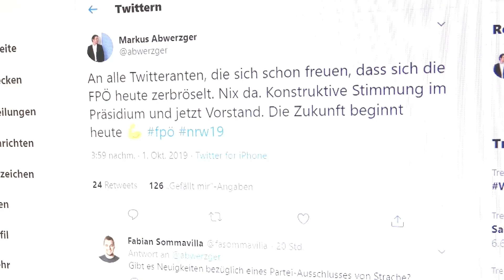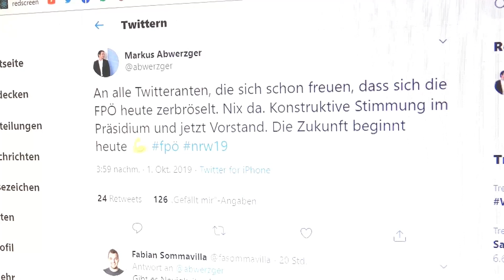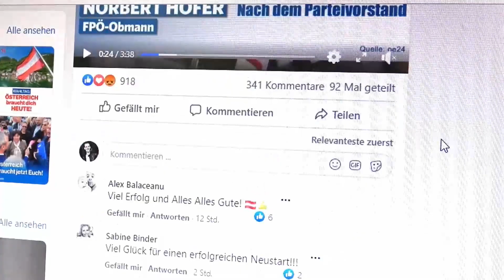Strache vs. FPÖ - wird es jetzt noch schmutziger? | Katia Wagner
Nach der Wahlschlappe und dem endgültigen Rückzug Heinz-Christian Straches aus der Politik herrscht Chaos in der FPÖ. Einige Landeschefs haben sich bereits für eine Neuaufstellung der Partei ausgesprochen, Parteichef Norbert Hofer suspendierte am Dienstagabend kurzerhand Strache und drohte seinem Vorgänger gar mit Ausschluss, sollten sich die Vorwürfe in der Spesenaffäre erhärten. Aber wie geht es nun wirklich weiter bei den Freiheitlichen, wird es zu einem Schlagabtausch mit Strache kommen? Bei Katia Wagner analysieren Robert Lugar, Andreas Mölzer (beide FPÖ), „Krone“-Journalistin Doris Vettermann und Politikexperte Christoph Haselmayer die aktuelle Situation.